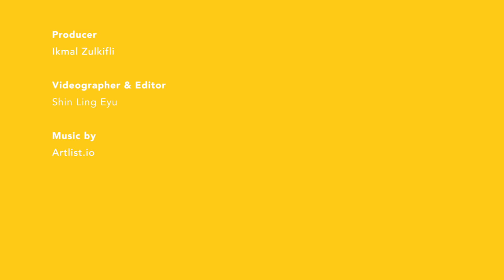4 Resepi Breakfast Simple & Rangup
Jom kita try 4 resepi breakfast yang simple dan rangup ini dengan hanya menggunakan product dari Nestle Gold Cornflakes. Yes! Guna Nestle Gold Cornflakes pon boleh hasilkan resepi breakfast yang sangat sedap.

Kalau dah try, jangan lupa untuk tag @seismikmakan tau!

Kredit

Jumpa lagi nanti dengan resepi baru!